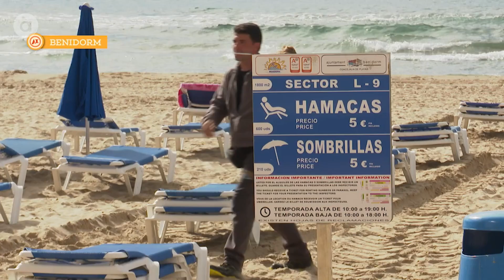Música: Michael Legend, tribut a Michael Jackson II - Assumptes Interns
TikTok María Zamora, el segon fixatge estrela d’aquest nou Assumptes, es trasllada fins a Benidorm per conèixer de ben a prop una llegenda del pop i el playback: Francisco Jackson. Natural de Sueca, Francisco s’ha guanyat la fama internacional com a doble oficial de l’intèrpret de Thriller i s’enfronta al moment més complicat de la seua carrera: ensenyar-li a Zamora a ballar el moonwalk.